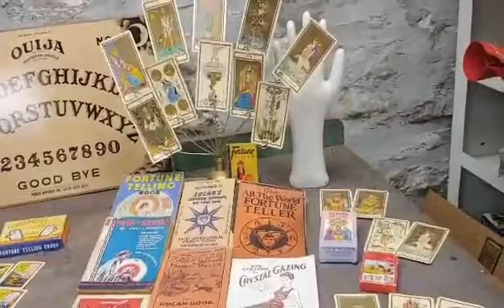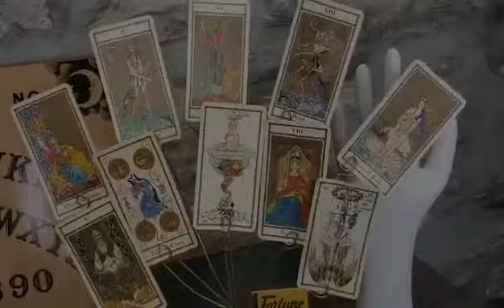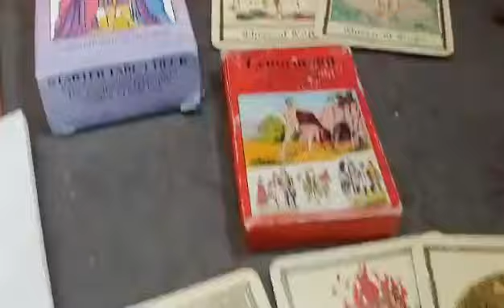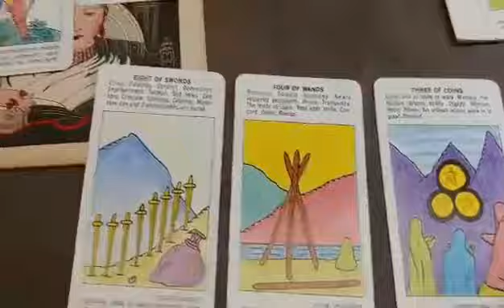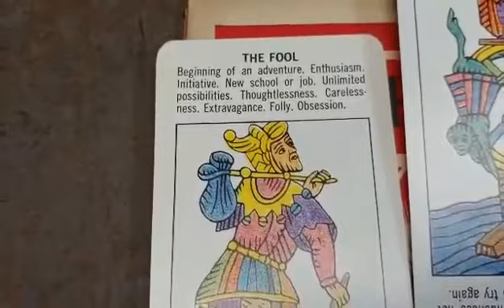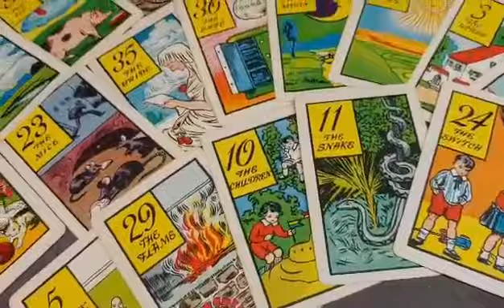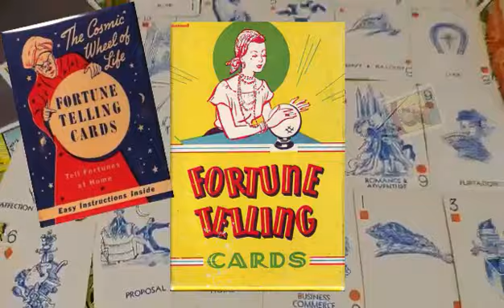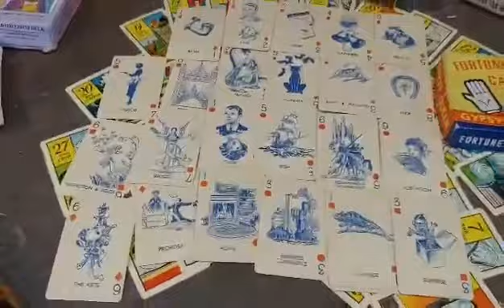Brief History of Tarot with Michelle the MESS!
Join us as Michelle shares her collection of Tarot cards and fortune telling cards.